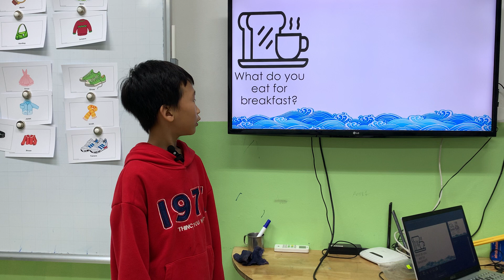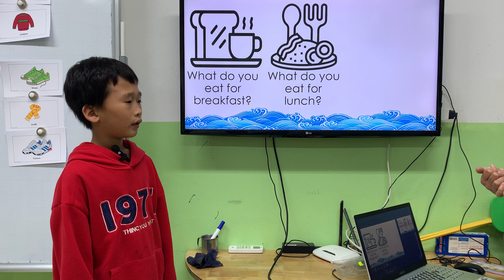ZORO - KIDS 236 - GRS - Unit 4